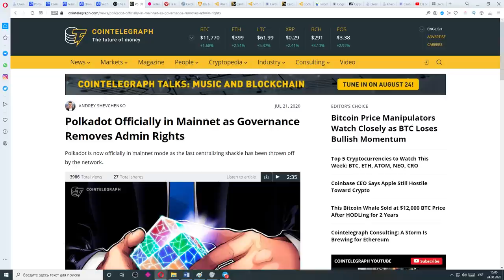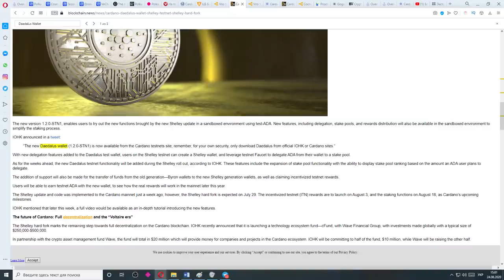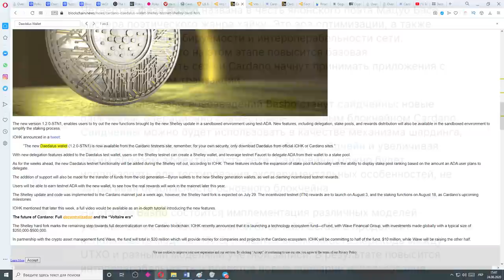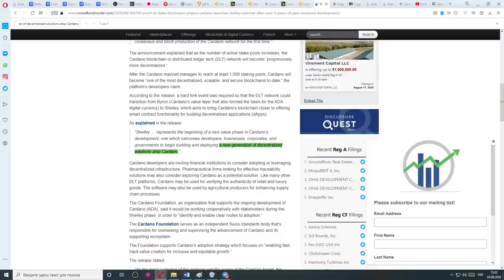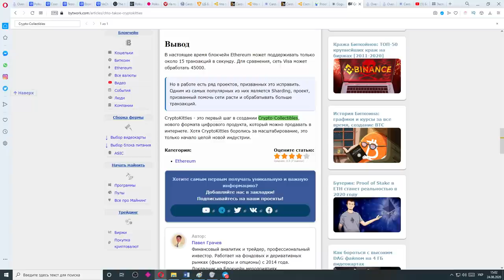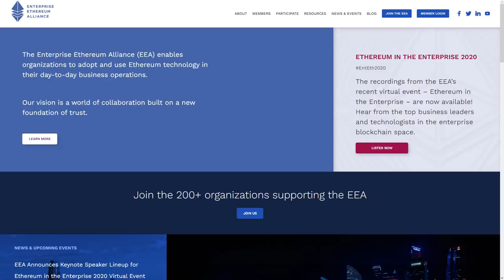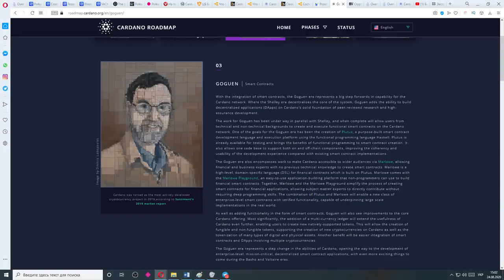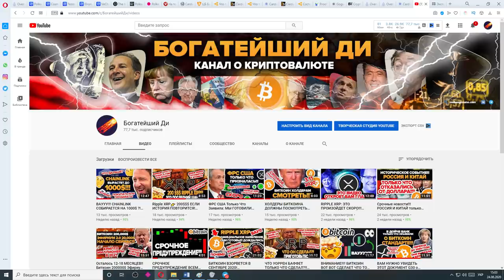Cardano (ADA) Вырастет до 5$ Если это Случится! 2021 - год Cardano!!! ИНВЕСТИРУЮ В ЭТУ КРИПТУ СЕЙЧАС